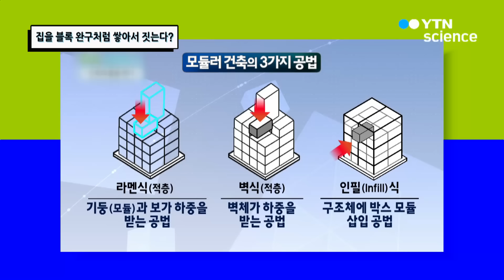집을 블록 완구처럼 쌓아서 짓는다? / YTN 사이언스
최근 건축 기술이 발전하면서 다양한 건축공법이 있는데건축물을 블록 완구처럼 쌓아서 지을 수 있다?도대체 건축물을 어떻게 부위별로 조립하듯 쌓아서 짓는지새로운 건축공법에 대해 알아본다.